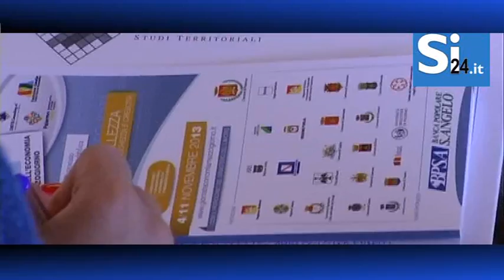Giornate delle Economie, la bellezza ci salverà?